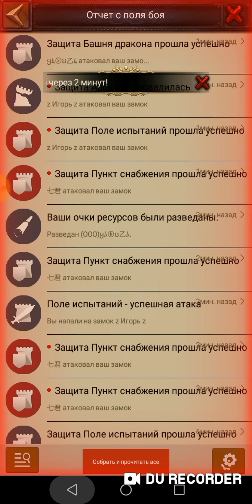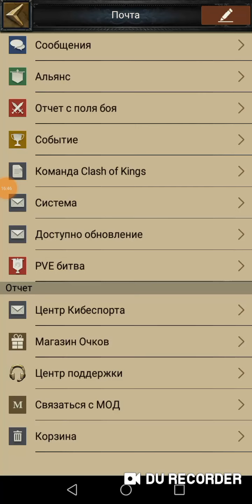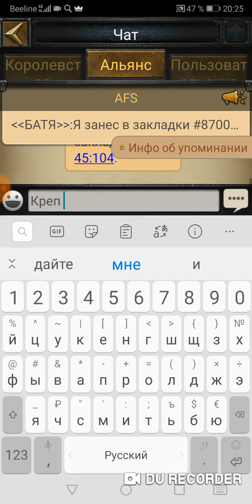Турнир!! AFS vs 000 хороший бой)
Игра Clash of Kings играю турнир!